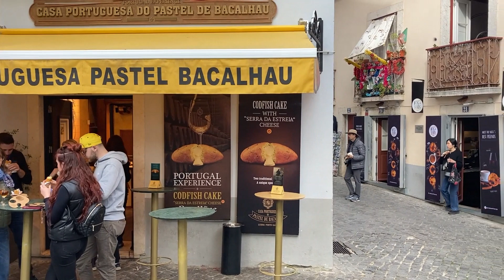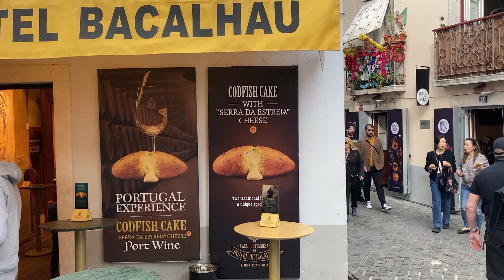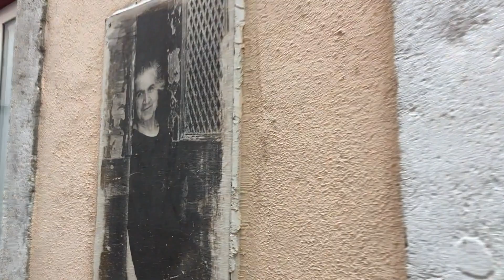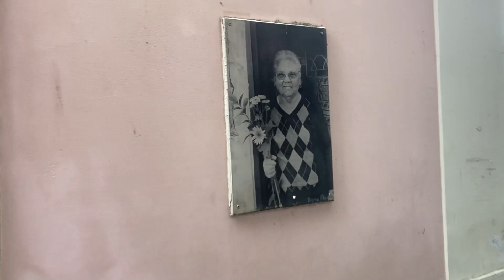Winter Vanlife Portugal 2023 #4 - Lisboa (Lisbon) Part 2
Second video from Lisbon. February 2023. We explore the castle and get some more local delicacies to try. You must visit Lisbon at some point.